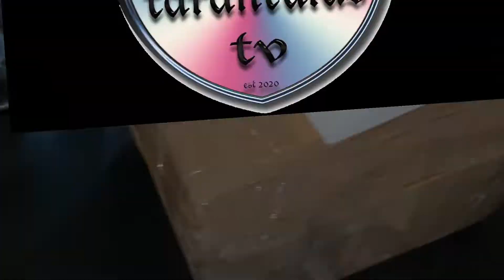DOA "dead on arrival!"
DOA ang isa na naman sana nating kosa at breeding project. panoorinang ating maiksing video.